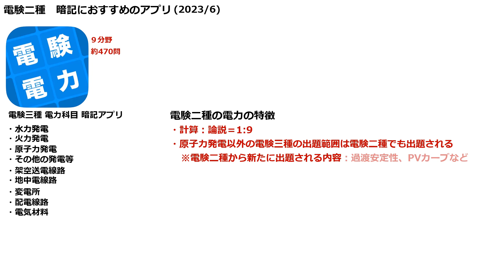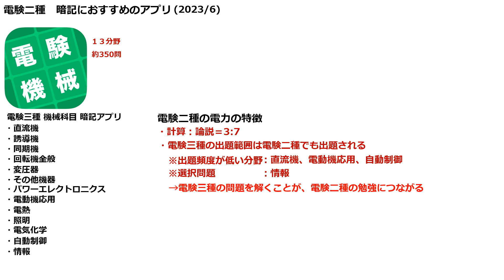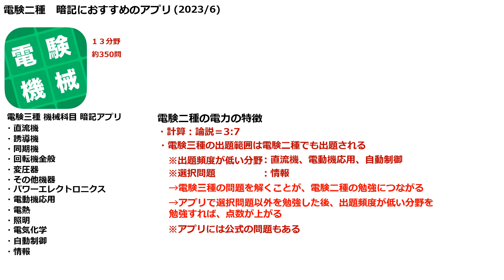電験二種 暗記におすすめのアプリ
▼電験三種のおススメアプリの解説動画はこちら

▼電験二種のおススメ過去問集
10カ年収録 電験二種一次試験 完全解答